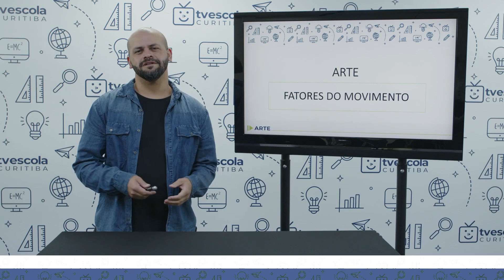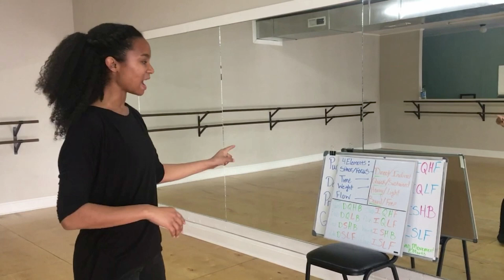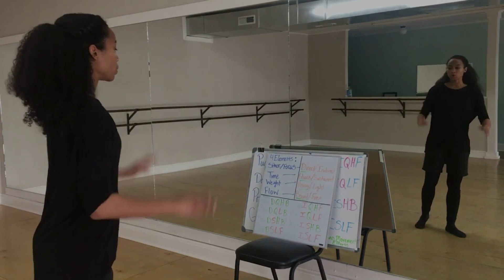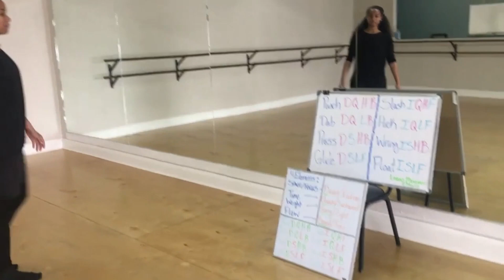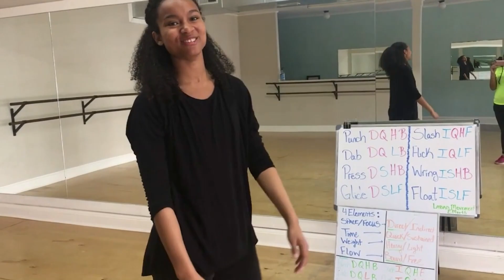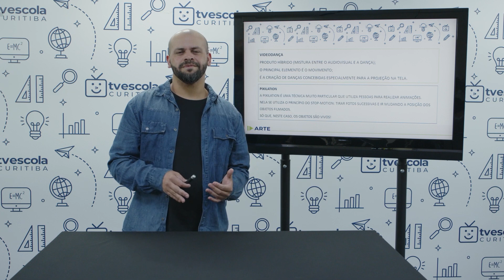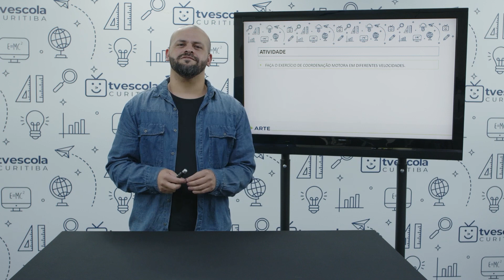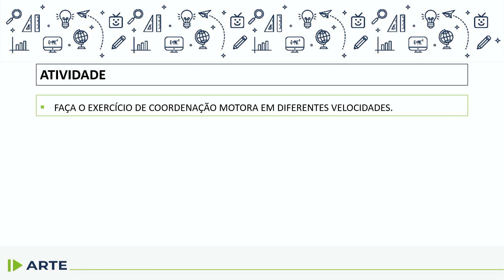Arte - 5.º ano - aula 32 - 07/12